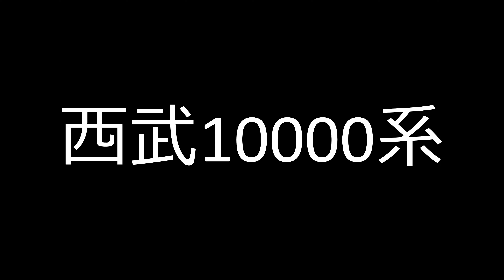【2021】西武10000系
2021年に撮影した西武10000系の走行映像です。2020年３月に西武池袋線での営業運転を終了し、10105F・10108F～10112Fの６本が新宿線で活躍していました。しかし、2021年５月に10105Fが引退し、現在は10108F～10112Fに５本が在籍しています。活躍の場は狭くなりましたが、新宿線で長く活躍を続けてほしいですね。

撮影日・車両編成一覧
【20210424】
①2003F、10105F
②10105F
③10111F
④10111F
⑤10108F
【20210425】
⑥2093F、10105F
⑦10105F
⑧10112F
⑨10108F
【20210516】
⑩10105F
⑪10105F、38109F、6113F
【20210529】
⑫10105F
⑬10105F
⑭10112F
【20210911】
⑮10109F
【20211030】
⑯10109F
⑰10110F
【20211231】
⑱101110F